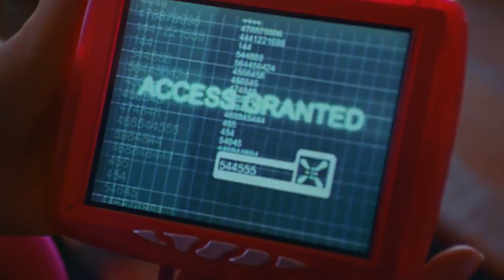Cetus Lupeedus supercut (reversed)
My summer has officially come to an end with the first day of Paradise Valley Community College's acting class. So to finish it off, here is Zenon Karr's famous catch-phrase heard backwards.